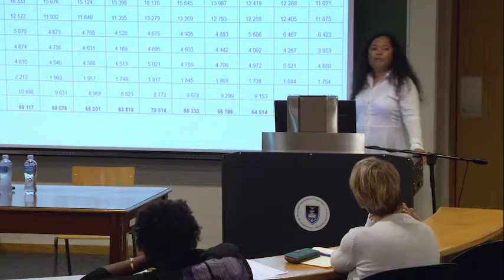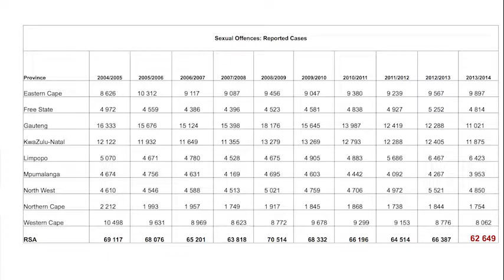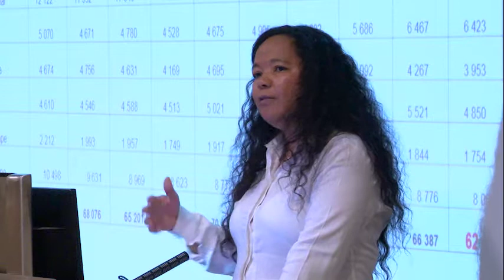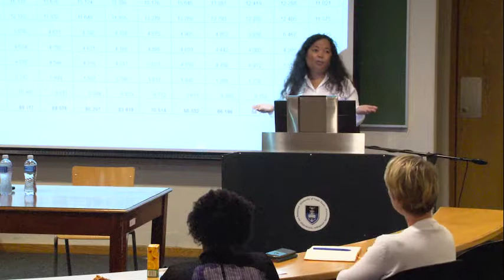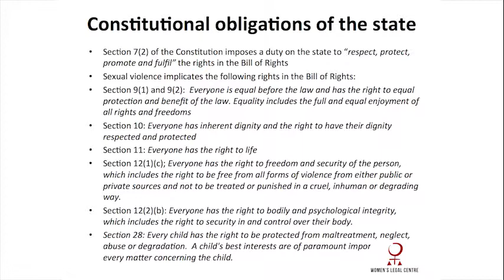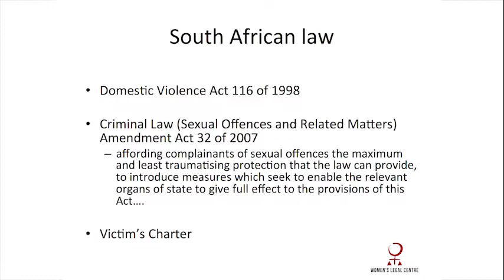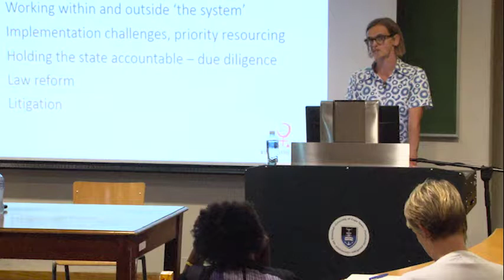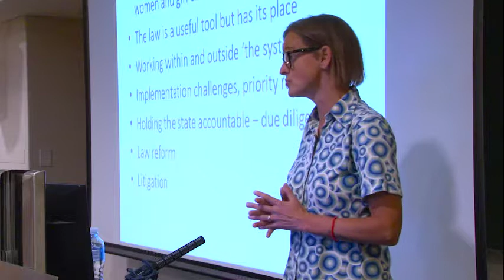With(out) Law Conversations- Gender Violence: Does the Law Fail